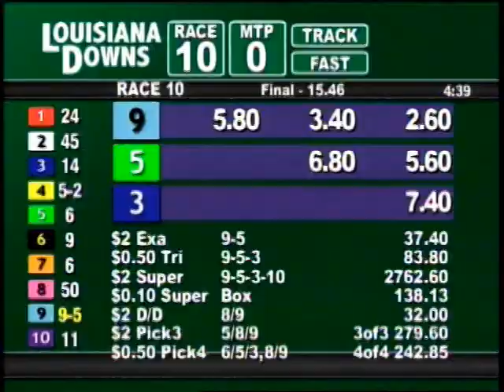LOUISIANA DOWNS February 14 2011 RACE 10.mpg